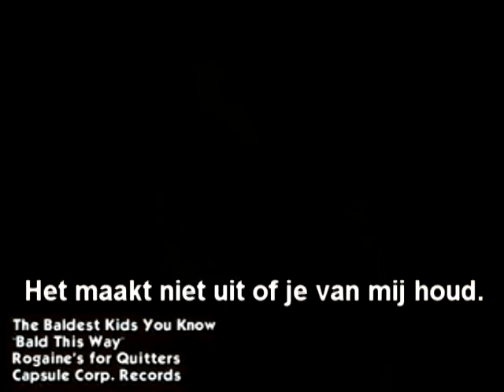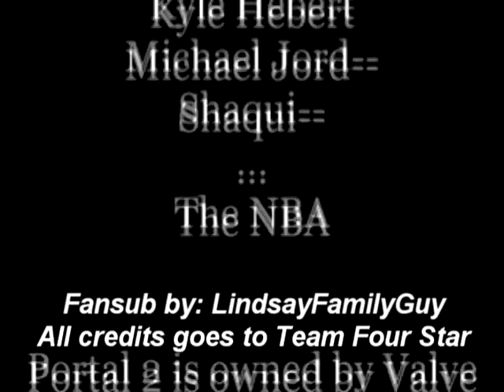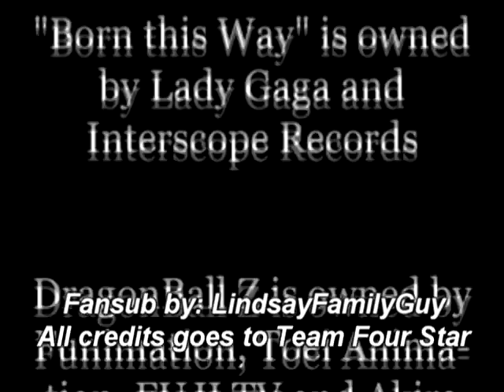DBZ Abridged - Bald This Way - Dutch subtitle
Only a little fansub made by me.